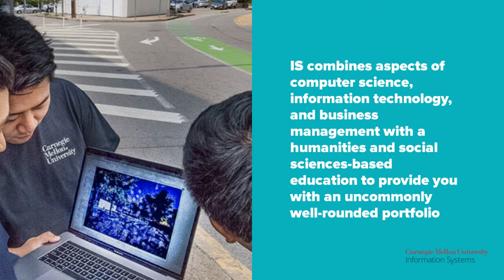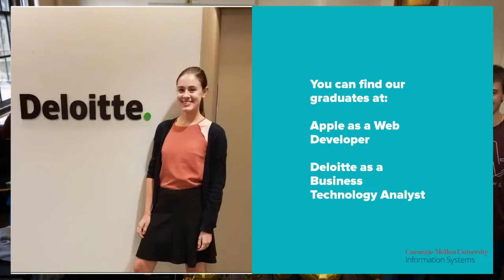Information Systems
Want to learn more about Information Systems at Dietrich College? Check out this video!